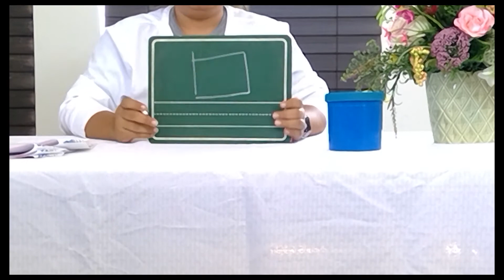Copy a Square Shape with Ms. Jessica from the Newton Grove Center - Spanish